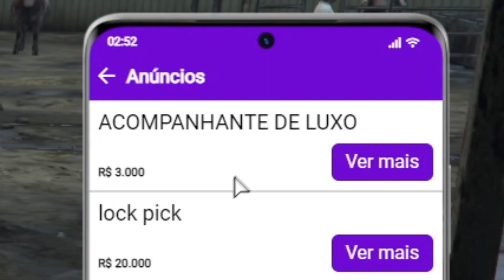fiz um clube da luta dentro da loja e a galera nao curtiu muito